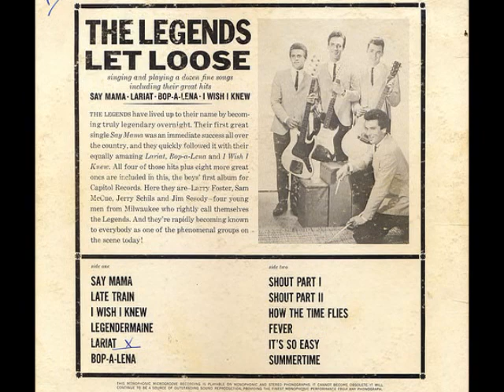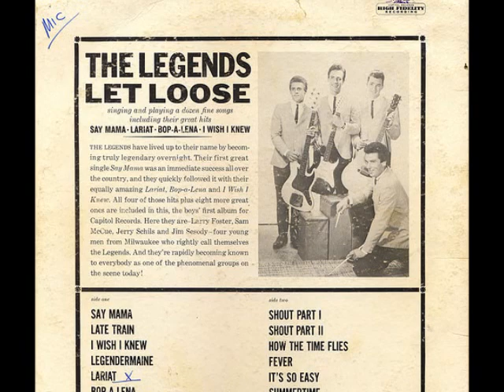The Legends - Lariat (1961)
"Lariat" by The Legends first released on Key (1961) and Ermine (1962).
A new version was recorded in 1963 for their  LP "Let Loose" (Ermine), later released  by Capitol records.
Line-up: Larry Foster, Sam McCue, Jerry Schils, and Jim Sesody.